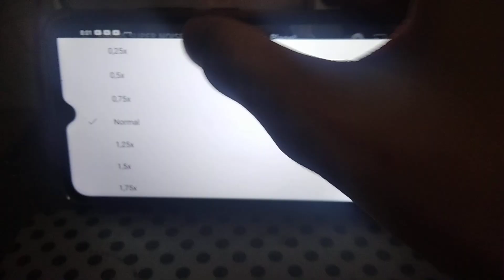Slime Toys Speed Up Slow Vs Pororo No More Troubles!